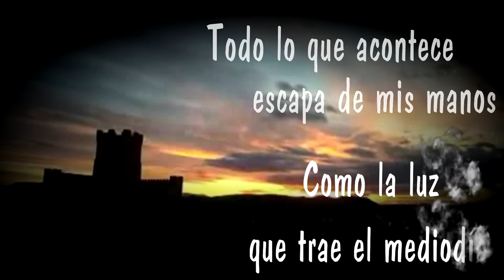Atardeceres desde la ventana - Francisco Rodena (Editorial Libros.com, 2015)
La novela está estructurada en tres historias separadas en el tiempo, aunque estrechamente vinculadas. La primera, se sitúa unos treinta años antes del tiempo presente. Clara y Carmen son dos mujeres de un pequeño pueblo; en el pasado, compartieron una amistad, en apariencia, inquebrantable. Sin embargo, un amor adolescente se encarga de demostrar que nada es eterno. Lo que cada una de estas dos mujeres tenía pensado para su futuro, dista mucho de la realidad que más tarde encuentran; la una, marcada por la tragedia de perder a una hija; la otra, víctima de un violento marido que hace, de su vida, un infierno.